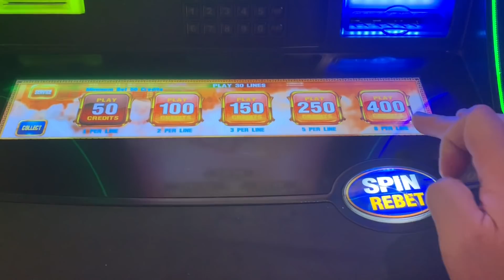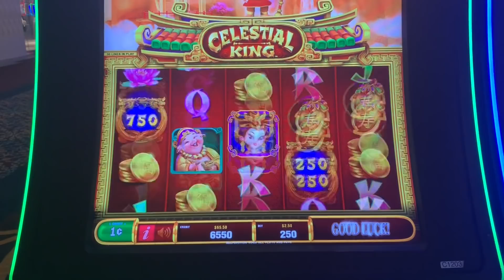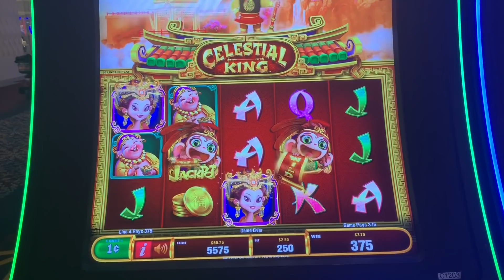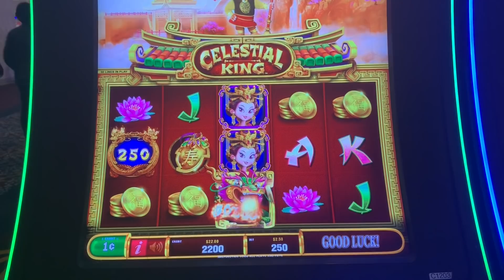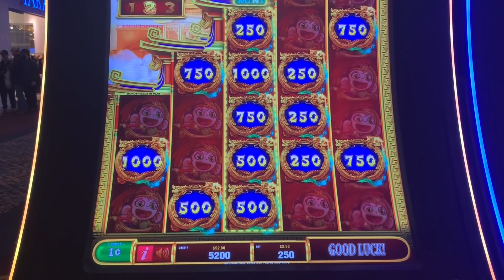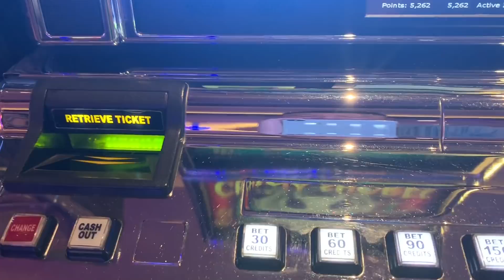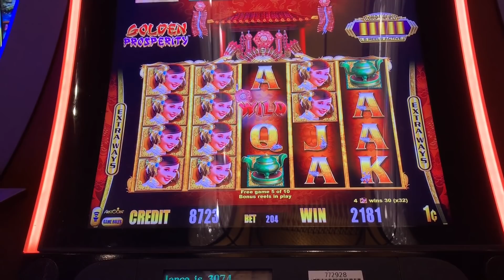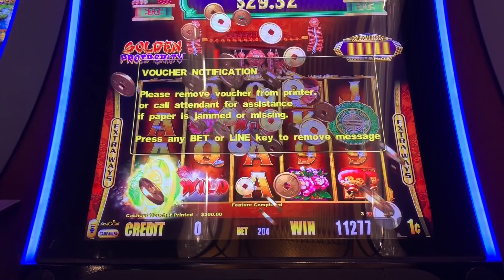My biggest first spin win yet! China Shores🐼. Celestial King and Gold Stacks, Prosperity Princess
This was filmed in Vegas just before the casinos closed. To date, this was my biggest first spin win yet! I also play Celestial King for the first time in this video.

PandaJock Slots
325 N. Maple Dr.
Beverly Hills , CA
90210